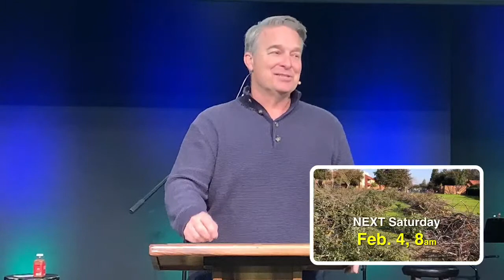"Pursue Health" by Rick Brady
Sunday, January 29, 2023 - "Pursue Health" by Rick Brady
Woodward Park Baptist Church, Fresno, California
Message: 30:40